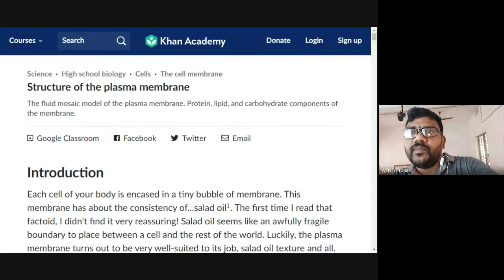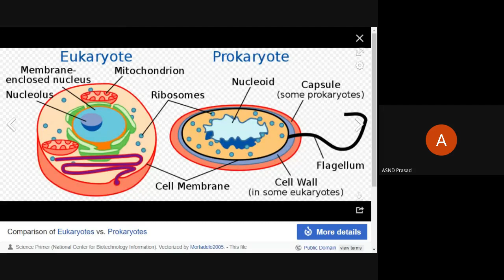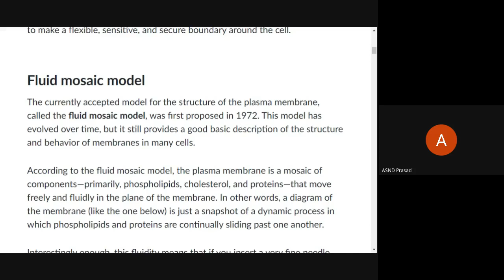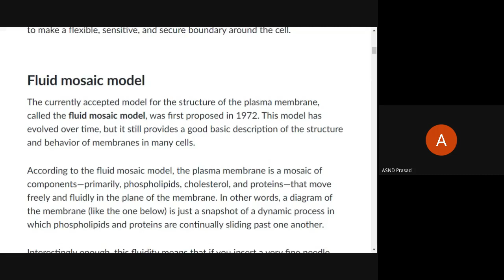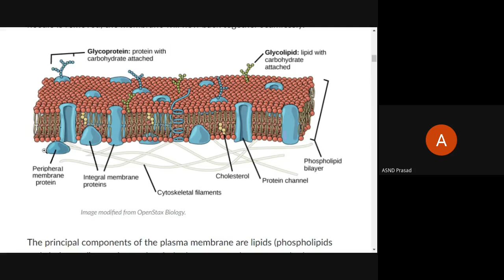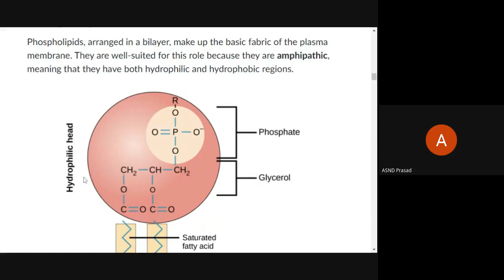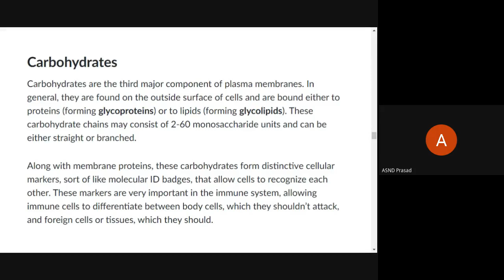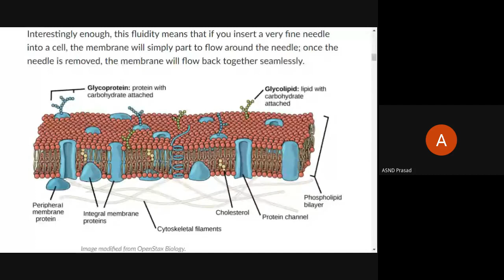Structure of Plasma membrane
I B.Sc:: SEM 2:: Unit-3